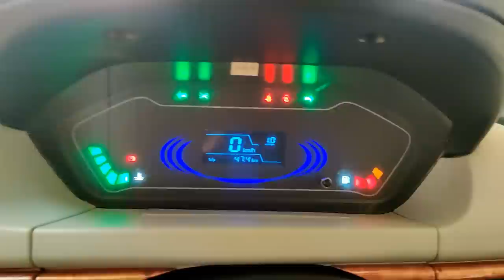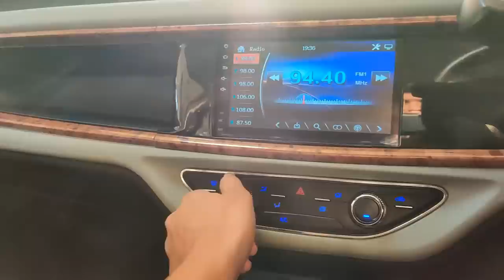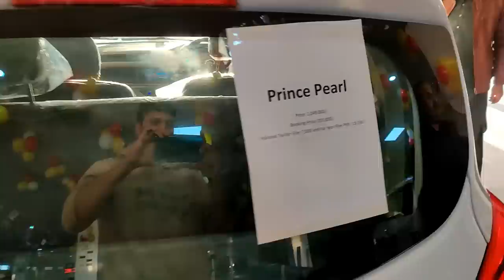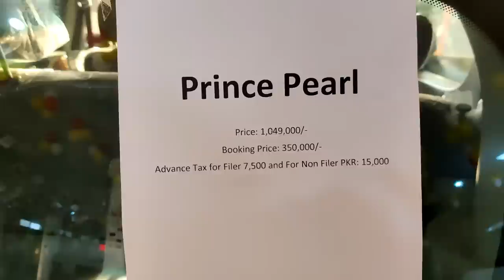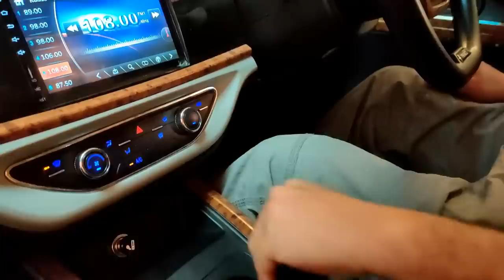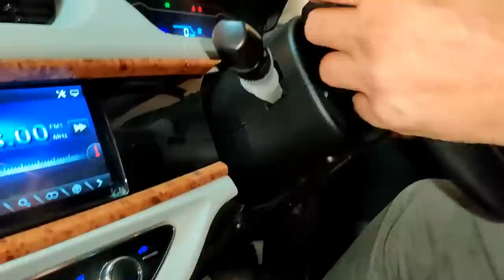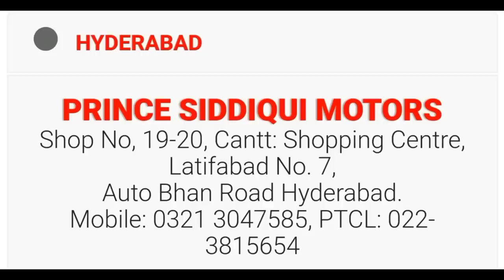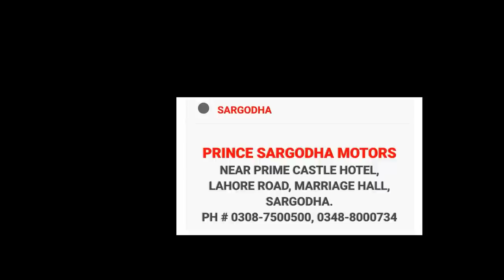PRINCE PEARL CAR BOOKING DETAILS CHECK BUILD & PAINT QUALITY PRICE IN PAKISTAN PK BIKES